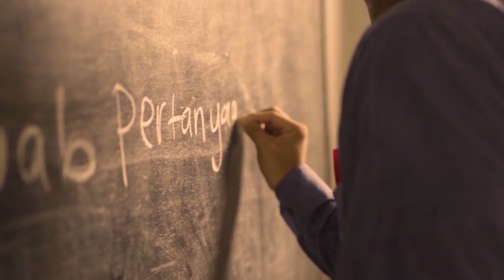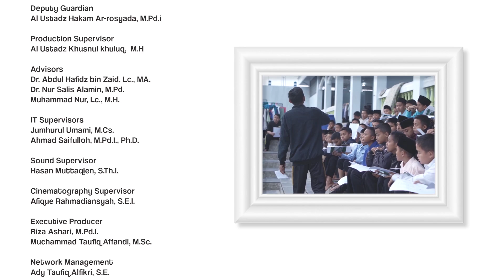Padamu Pahlawanku - Nasyid Gontor - Official Music Video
PADAMU PAHLAWANKU
Presented by Gontor Campus 5

Credit:

Sheikh of Gontor
K.H. Hasan Abdullah Sahal
Prof. Dr. K.H. Amal Fathullah Zarkasyi, M.A.
Drs. K.H. Akrim Mariyat, Dipl.A.Ed.

Deputy Guardian
Hakam Ar-rosyada, M.Pd.I.

Production Supervisor
Khusnul Khuluq, M.H.

Advisors
Dr. Abdul Hafidz bin Zaid, Lc., MA.
Dr. Nur Salis Alamin, M.Pd.
Muhammad Nur, Lc., M.H.

IT Supervisors
Jumhurul Umami, M.Cs.
Ahmad Saifulloh, M.Pd.I., Ph.D.

Sound Supervisor
Hasan Muttaqien, S.Th.I.

Cinematography Supervisor
Afique Rahmadiansyah, S.E.I.

Executive Producer
Riza Ashari, M.Pd.I.
Muchammad Taufiq Affandi, M.Sc.

Network Management
Ady Taufiq Alfikri, S.E.

Copyright Management
Hasan Musthofa, S.E.

Chief Operating Officer:
Masau Dito Pendi, S.Ag.
Gentur Purnagalih Riksa, S.E.

Producer :
Abid khusnus syahida

Cameraman :
Zimraan Akira
Abid Khusnus syahida

Documentation :
Yusup Mulani
Muhammad Thoriq
Hakim Purnama

Lyric and Song :
Rahman Tauhid
Hilman Rakha

Costume :
Huda Shodiqin
Recording :
Darul Qiyam Recording Studio